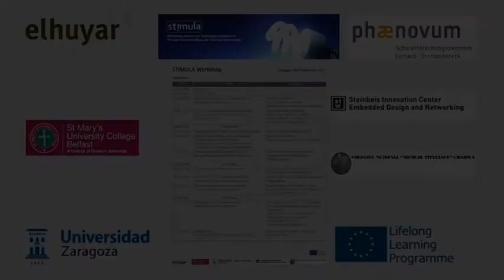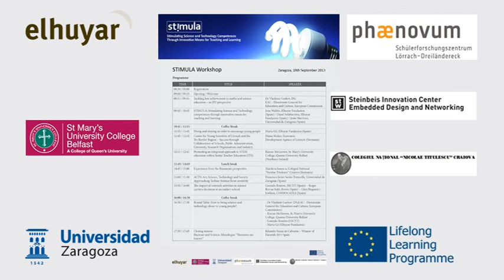00 Opening Stimula Workshop